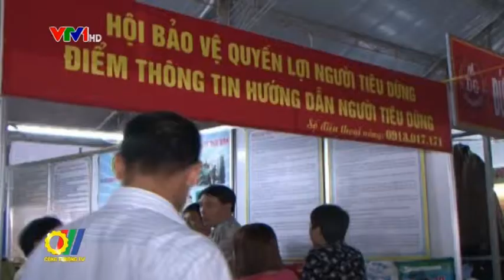Bộ Công Thương tổ chức kỷ niệm 70 năm Ngày truyền thống ngành Thanh tra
Mới đây, tại Hà Nội, Bộ Công Thương đã long trọng tổ chức Lễ kỷ niệm 70 năm Ngày truyền thống ngành Thanh tra Việt Nam (23/11/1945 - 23/11/2015). Thứ trưởng Bộ Công Thương Đỗ Thắng Hải cùng đại diện thanh tra một số Bộ Công An, Tài chính, Giao thông Vận tải, Giáo dục cùng tham dự Lễ kỷ niệm...